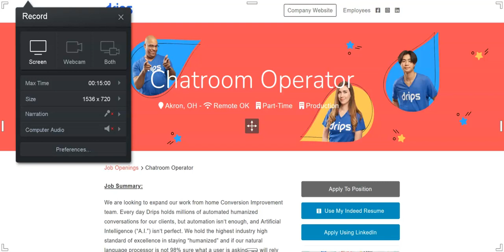Work From Home Chat Job- No Talking-No Experience Required-$10-$13 An Hour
In this video I share a work from home chat job that does not require you to have any prior experience. If you are looking for a work from home job that does not require you to have any experience then I recommend that you watch this video.